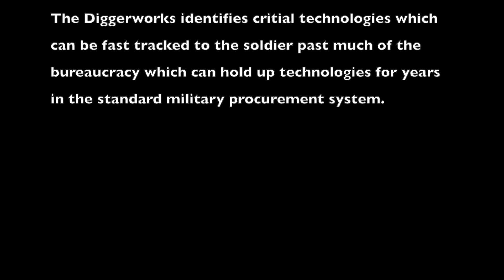Hyperstealth's Quantum Stealth: To See Or Not To See, Episode 21 of 22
Hyperstealth's patent pending light bending material: Quantum Stealth To See Or Not To See